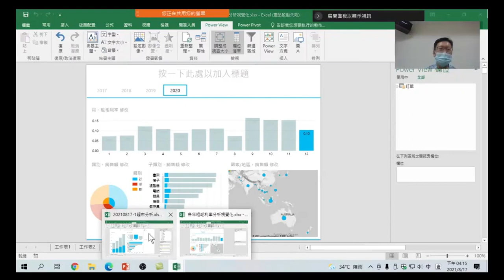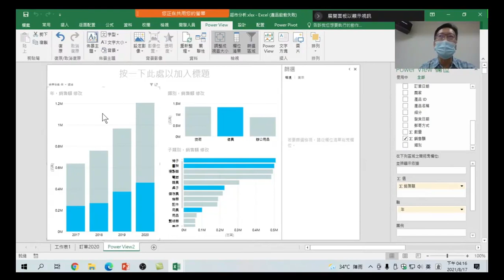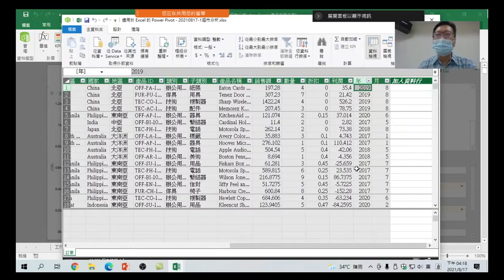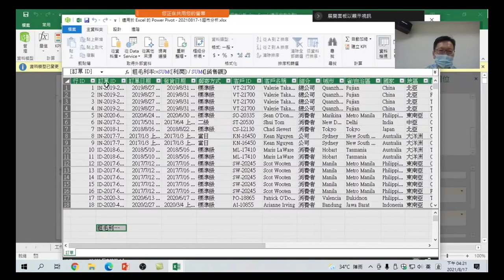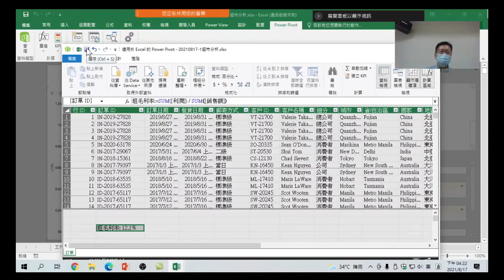Excel + Power Pivot + Power View 商業數據分析.19 Power Pivot計算粗毛利率:如何透過Power Pivot 計算EXCEL中的資料?聽聽老師帶您一起做做看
Excel + Power Pivot + Power View 商業數據分析.19 Power Pivot計算粗毛利率:如何透過Power Pivot 計算EXCEL中的資料,和EXCEL有什麼不同呢?聽聽老師帶領您一起進入數字的世界